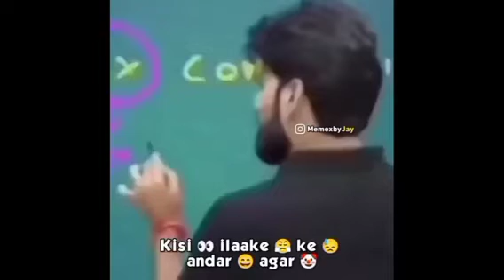INDIAN TOP 10 BEST memes 😳🔥🤣 || REACTION WITH@GAMINGWITHSAHIL2.0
INDIAN TOP 10 BEST MEMES😳🔥🤣 || REACTION WITH‎@GAMINGWITHSAHIL39

your keywords 👇
funny memes
dank memes
memes
meme
funny
meme compilation
try not to laugh
memes compilation
best memes
tiktok memes
fresh memes
dank indian memes
ylyl
comedy
funny videos
you laugh you lose
funny meme
funny video
indian memes
dank memes compilations
trending memes
memes video
weird videos compilation
dank meme
weird videos
men will be men
funny tiktok
reddit memes
dank tiktok memes
streetcan
offensive memes 2021
hindi memes
dankest memes
meme compilation 2021
tanmay bhat
viral videos
thug of memes
reaction
memes in hindi
offensive
best meme
best memes compilation
wah kya scene h
carryminati roast
thuglifememe
shorts
the boys
thug life meme
dankest
meme vine
trending
cartoon network
laugh
new memes
entertainment
memapur
pakistani memes
trend fire
india
indian
bade harami ho beta
are wah didi wah
papa ki pari
wah kya seen hai
waah beta mauj kardi
wah beta moj kardi
havey driver beta
savage reply
men will be men part 11
comedy scenes
beta
didi
girl
thug life memes
largecat
viral memes
memes 2022
shitpost
shitpost status
intagram reels
trending meme
short
legends memes
hurricane memes 2022
legend memes
dirty memes
no tags
sigma rules shorts
sigma rules
thug life
sigma male
duckybhai
ducky
ducky bhai
latest memes
memes india
zx memes
world cup memes
final memes
dank pakistani memes
pakistan qualify for final
pakistan vs nz semi final full match
pakistan vs new zealand
funniest pakistani memes ever
pakistan semi final 2022
top pakistani memes
funniest pakistani memes
best pakistani memes
new pakistani memes
memes pakistani
pakistan
pakistan vs new zealand semi final
pakistan qualify for semi finals
pakistan in semi final
pakistan qualify for semi final
the boys meme
hilarious
memes indian memes
memes indian dank
memes trending now
memes trending
golden meme
golden memes
memes videos
funny meme video
memahub
trending videos
bollywood song meme
internet memes
nuke venezuela
nuke
venezuela
alexfonya
shitposting compilation
shitposting
dank compilation
offensive memes that if ylyl 2022
o f f e n s i v e memes that if ylyl
o f f e n s i v e
1 hour of memes
offensive memes
best coub 2022
best cube funny
cube compilation
randoms memes
best coub
best cube 2022
try not to laugh challenge
unusual memes
mythpat
best memes 2022
itzz arya
st aryan official
mobi ml
ml freestyle tiktok
ml tiktok edits
best tiktok
ml tiktok trending
9999iq ml best tiktok freestyle
ml tiktok memes funny moments
ml tiktok new freestyle
mlbb tiktok freestyle
mlbb best tiktok video
ml tiktok freestyle
mlbb best tiktok freestyle
ml viral tiktok
ml
ml tiktok 2022
iq ml tiktok
mlbb tiktok
tiktok ml
ml best tiktok
ml tiktok
ml best tiktok freestyle
funny days
fun 8.8
sarfraz ali
hgfreefire
2022
mr.memes
memes 2021
minecraft memes
ninja hattori
big chungus
rewind
grandayy
comment awards
emisoccer
best meme compilation
unusual videos
cursed
comedy memes
viral funny memes
trending video
kya
seen
did
waah
waah kya seen hai
meme that
baburao funny memes
puneet superstar meme
scamer meme
puneet superstar meme template
meme hub
puneet superstar memes
fun meme
super memes
trading
viral meme
funniest meme's ever 😂.
triggered insaan
funniest kids memes (try not to laugh) .
memes video.
pakistani meme
samajh rahe ho
chand ka tukda scene
moj krdi bete meme
memes world
funny video.
fresh fun
meme .
memes review .
men
funny memes.
wah
funny viral video
funny viral memes
andreobee memes.
funny memes video .
girl vs boys
are didi
memes funny.
memes song.
memes reaction.
memes status.
memes i found on the internet.
top 50 memes for youtuber.
popular memes for youtube video.
bollywood memes download.
only 4 fun
trash
you laugh you trash | memes
tiktoks
viral tiktok
viral
songs
fukra insaan memes.
instagram reels
insta reels
reels
bixu memes video.
reactions